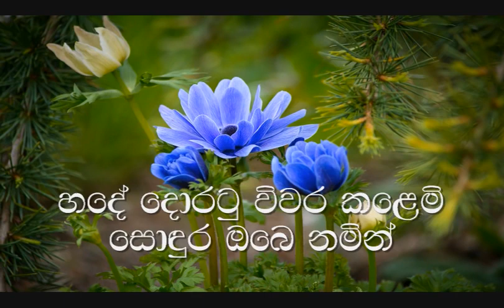Nil nuwan pegena Karaoke